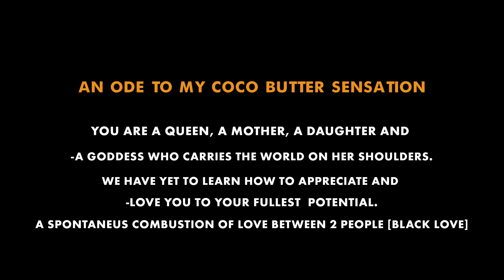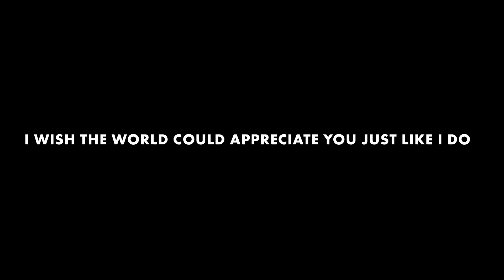AN ODE TO MY COCOA BUTTER SENSATION - Short Film (Music & Fashion Inspired)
ODE TO HIS LOVE
"You are beautiful
O Nakelela
U Sasekile
O Botsana
O Montle
Umuhle
Umhle"
Directed by: Phindulo Tshidzumba
Story by: Takalani Chipota
Cinematographer: Phindulo Rigby @rigbyranks
Produced by: Every Visual @every_visual
Photography: Zwavhudi Muavha & Phindulo Rigby @zwavhudim & @rigbyranks
Wardrobe & Styling: Nyelisani Tshikovhi @nyelisani_
Art direction: Phindulo Tshidzumba @rigbyranks
Post Production:  Alu Ravele @Alu_ravele
Cast: Nyelisani Tshikovhi @nyelisani_